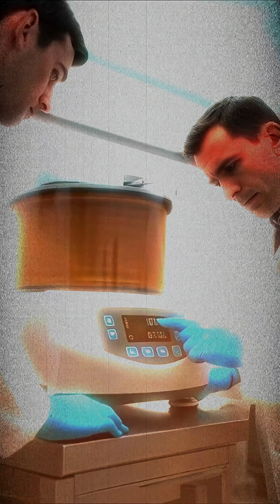How Horses make Antivenom.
Snake venom can kill in minutes… but it can also save lives.
In 60 seconds, I explain how deadly venom becomes antivenom: expert snake “milking,” micro-doses in healthy horses, antibody buildup, plasma separation, purification—then a serum that neutralizes toxins in snakebite victims.

Myth check: Horses are not hung upside down for antivenom production. They’re handled upright and humanely while small amounts of blood are drawn to collect antibodies.